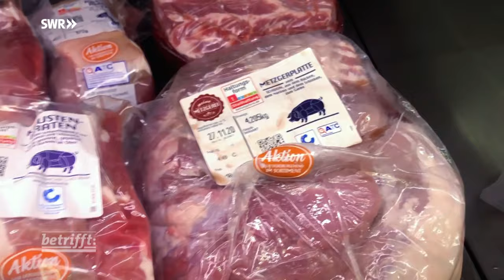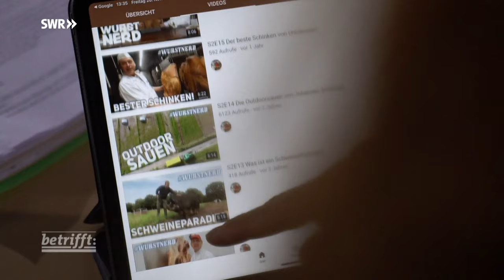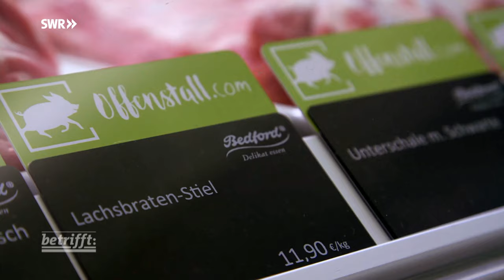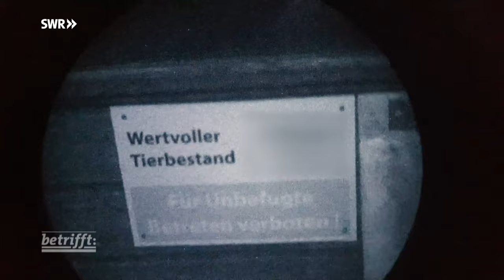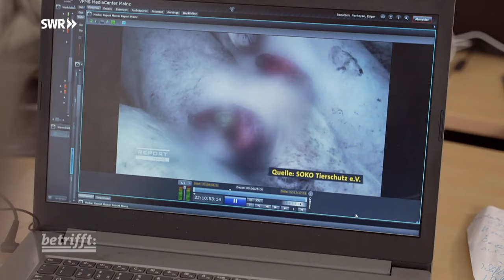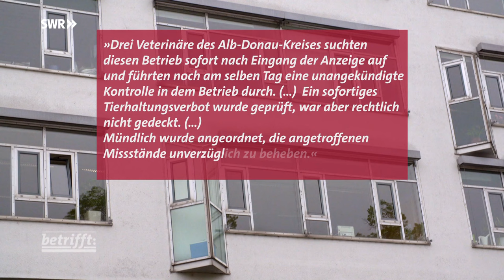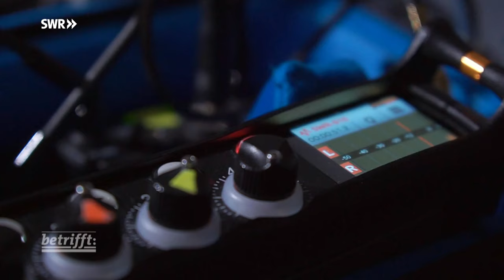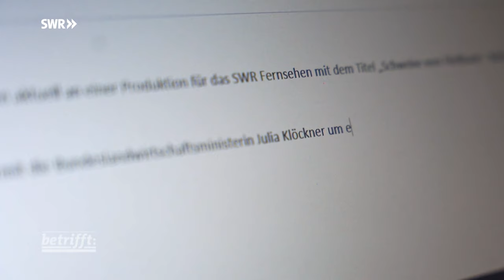Schweine vom Fließband - Bleibt der Tierschutz auf der Strecke? | SWR Doku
TRIGGERWARNUNG: In diesem Video geht es u. a. um nicht-artgerechte Tierhaltung mit einigen schwer auszuhaltenden Szenen bei der Haltung und Schlachtung von Schweinen. Wenn du damit Schwierigkeiten hast, schau dir lieber ein anderes Video an.

Lebewesen als industrielle Massenware: Rund 53 Millionen Schweine werden jährlich in Deutschland geschlachtet. Doch diese durchgetaktete Massenproduktion ist durch die Corona-Krise ins Stocken geraten. Das betrifft-Team recherchiert seit Jahren zu den Auswirkungen der Billigfleischproduktion auf Menschen, Tiere und Umwelt. Sie haben mit Vertretern der Fleischindustrie, mit Politikern, Tierschützern und Landwirten gesprochen und zeigen: Bei zahlreichen Betrieben geht es auch anders - artgerecht und wirtschaftlich zugleich.
Fleisch vom Fließband: So wie Autos oder Maschinen werden in Deutschland Schweine "just in time" gezüchtet, geschlachtet und zu Fleisch- und Wurstwaren verarbeitet. Doch diese durchgetaktete Massenproduktion ist durch die Corona-Krise ins Stocken geraten. Nach Infektionsfällen in der Belegschaft mussten Schlachthöfe ihren Betrieb über Monate zurückfahren oder zeitweise einstellen - mit verheerenden Folgen für die Landwirtinnen und Landwirte und letztlich auch für die Tiere, die sich in den Ställen drängten. Die Preise für Schweinefleisch sanken auf ein historisches Tief. Seither machen die meisten Landwirtinnen und Landwirte täglich Verlust, die Probleme mit dem Tierschutz wachsen.
Für Deutschlands obersten Schlachthofveterinär Dr. Kai Braunmiller ist nicht allein die Corona-Krise verantwortlich für die problematische Situation in vielen Ställen, sondern auch die Haltung der Tiere auf Betonspaltenböden. Davon bekommt rund die Hälfte aller Tiere mittlere bis schwere Liegeschäden. Nach seiner Einschätzung sind das nicht tolerierbare Straftatbestände. Folgt man seinen Ausführungen, würden von den rund 53 Millionen Schweinen, die pro Jahr in Deutschland gemästet werden, mehr als 90 Prozent rechtswidrig gehalten. Dies beträfe mehr fast 48 Millionen Tiere.
Die SWR Autoren Monika Anthes und Edgar Verheyen recherchieren seit Jahren zu den Auswirkungen der Billigfleischproduktion auf Menschen, Tiere und Umwelt. Sie haben mit Vertretern der Fleischindustrie, mit Politikern, Tierschützern und Landwirten gesprochen und zeigen: Bei zahlreichen Betrieben geht es auch anders - artgerecht und wirtschaftlich zugleich.

Diese Doku von Monika Anthes und Edgar Verheyen aus der SWR-Reihe "betrifft" trägt den Originaltitel: Schweine vom Fließband - Bleibt der Tierschutz auf der Strecke? Ausstrahlungsdatum: 30.06.21.